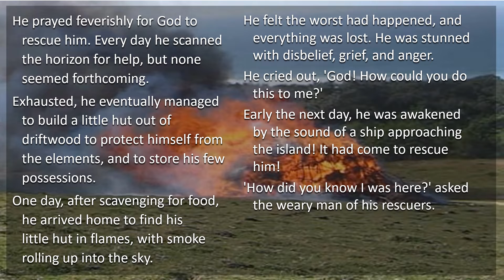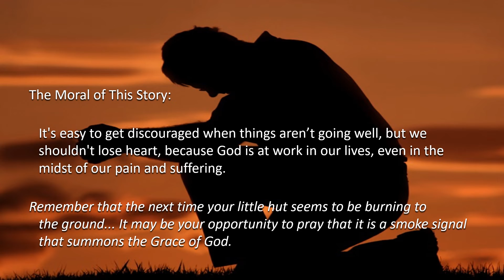27th Sunday - OT – C - Gospel Illustration - Luke 17:5–10 – When your Hut’s on fire.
27th Sunday - OT – C - Gospel Illustration - Luke 17:5–10 – When your Hut’s on fire.